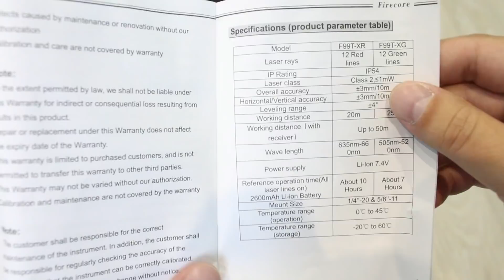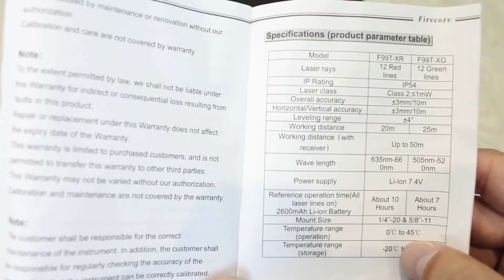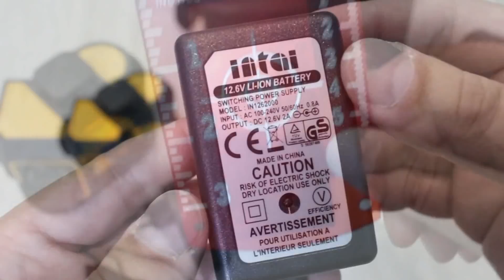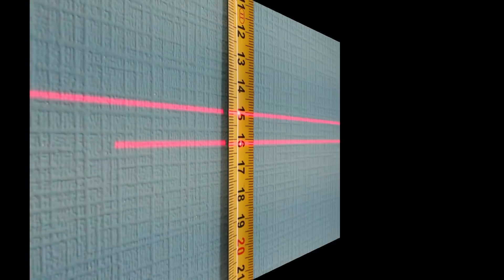Лазерный уровень с Алиэкспресс FIRECORE F99T-XR. Обзор плюс сравнение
Отличный профессиональный 3D лазерный уровень FIRECORE F99T-XR с красным лучом. Проецирует три круговых плоскости и полноценный отвес.

Нивелир FIRECORE F99T-XR оснащён всеми необходимыми функциями, а также имеет режим работы с приёмником и может работать с заблокированным компенсатором для разметки наклонных линий.

Лазерный уровень FIRECORE F99T-XR не может работать от батареек, но если купить комплект с двумя аккумуляторами и отдельную зарядку, то про батарейки можно забыть и вовсе. Нивелир может работать от сети как с установленной батарей, так и без неё.